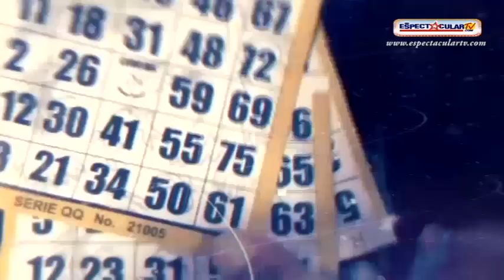CARTELERA PALENQUE FENAPO 2017 presentacion oficial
Grupo Propees hace la presentación oficial de la cartelera del corazón de la FENAPO, el palenque de la Feria Nacional Potosina 2017 con un elenco que presentarán sus diversas propuestas musicales de miércoles a domingo en la temporada ferial de la capital potosina… Las localidades oscilan entre 150 pesos a 2400 pesos según el espectáculo a presentarse y podrás adquirir tus boletos a través del sistema smarticket.com y farmacias del ahorro de la ciudad de San Luis Potosí. para mayor información visita